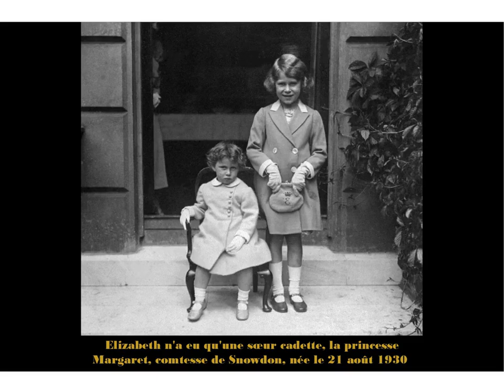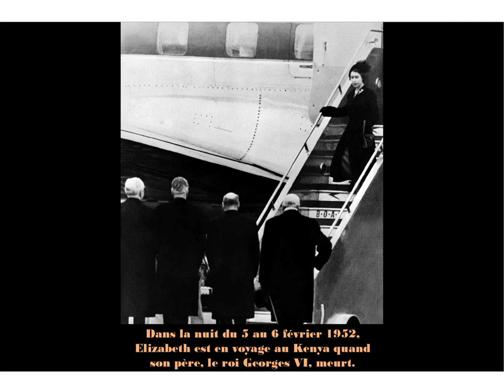Elizabeth II : la reine du Royaume-Uni